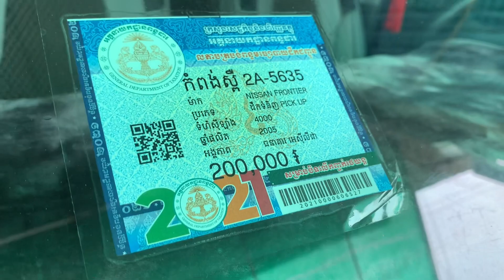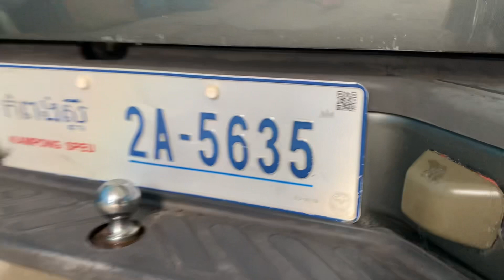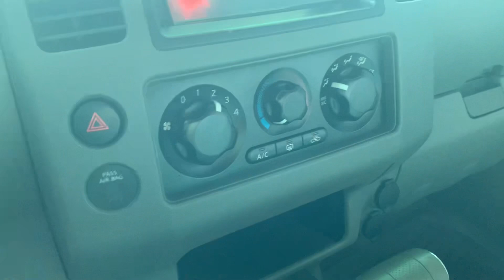Nissan Frontier 05ប៉ុង1ម្ចាស់ដេីមទី1/សាច់ដែកសាក់សុីស្អាតម៉ាសុីនអេម/te 070969098/095944436/0972822001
ចាប់អារម្មណ៏ សូមខលមក :
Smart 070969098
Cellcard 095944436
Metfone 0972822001